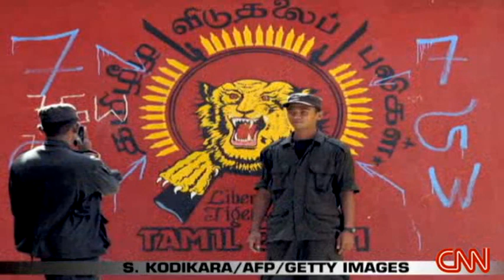srilankan government targeting innocent civilians and journalist?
genocide of tamils